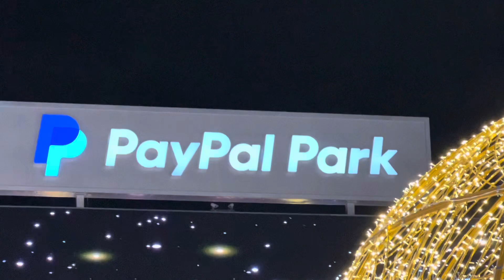PayPal Park Enchant || Christmas lights ||Happy holidays